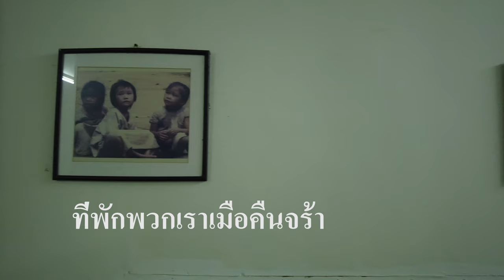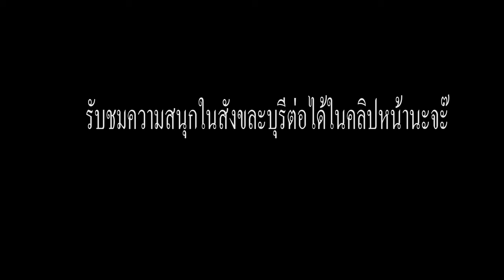มูซา ฮาเดิ้ล กลับมาแล้ว เป็นกำลังใจให้เพือนหายเร็วๆ ชวนมาเปิดหูเปิดตา สังขละบุรี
ชื่นชอบก็อย่าลืมกดถูกใจเป็นตกำลังใจให้ด้วยนะครับ